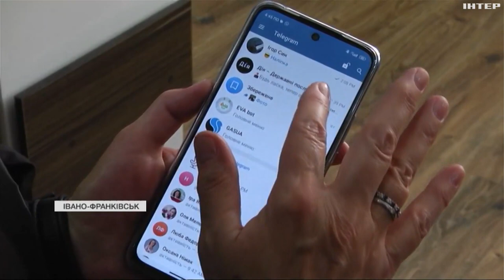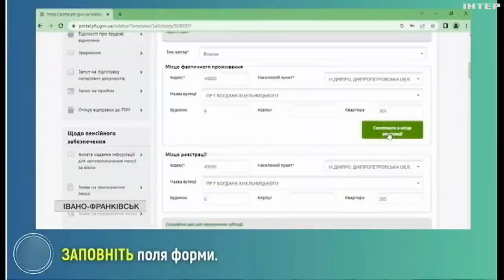В Україні починається процес переоформлення субсидій: які є зміни